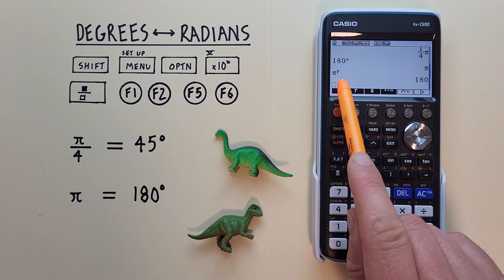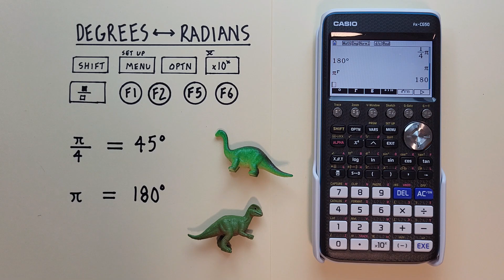How to convert between Degrees and Radians on the Casio fx-CG50 Graphing Calculator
A quick tutorial on how to convert values between Degrees and Radians in Pi form on the Casio fx-CG50 Graphing Calculator.

The Casio fx-CG50 is an approved and popular choice for students writing their SAT and ACT exams

Contents:
0:00 Intro
0:29 Buttons used
1:16 Radians to Degrees Example 1
3:24 Radians to Degrees Example 2
4:20 Degrees to Radians Example 1
4:47 Degrees to Radians Example 2
5:47 Outro